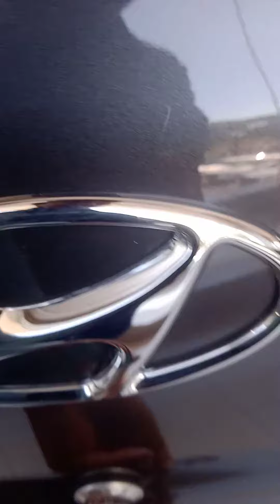Hyundai Santro Sports 1.1 MT. Titan grey. features